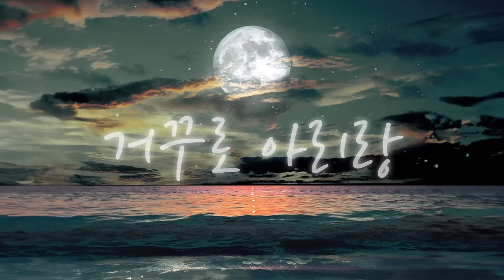아리랑을 거꾸로 연주해봤더니.. 이럴 수 가!😭😭 아리랑 _ 아쟁 _ 국악 _ 거꾸로아리랑 _ 민요 _ 편곡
달빛 아쟁 입니다🌙

아리랑을 거꾸로 연주 해봤더니..
엄청나게 구슬퍼졌네요 !또르르😭

음악 유투버 "작곡하는 경영학도" 님이
만드신 거꾸로 아리랑 입니다‼️

정체성을 완전히 벗어나지 않고
재해석 해 다시 편곡 한 곡이라 합니다!😁

부연설명👍
(영상에서 유튜버 '작곡하는 경영학도'는 우선 원곡'아리랑' 멜로디를 피아노로 짧게 연주했다. 이후 '아리랑' 악보를 180도 뒤집었다. 그런 뒤 다시 피아노 연주를 시작했다. 그랬더니 원곡 '아리랑'과는 확연히 다른 곡이 탄생했다. 원곡과 달리 '아리랑' 거꾸로 버전은 단조로 진행됐다. 단조는 단음계에 의해 이루어지는 조를 뜻한다. 일반적으로 어둡고 슬픈 느낌의 표현에 적합하다. '아리랑' 거꾸로 버전은 원곡과 같이 구슬픈 한이 서려있었지만 전달되는 방식이 조금은 다르게 느껴졌다. 특히 자연스럽고 매끄러운 편곡은 듣는 이들의 감성을 건드리기에 충분했다.
 '작곡하는 경영학도'는 "26세이고 서울에 있는 대학 중 한 곳의 경영학과에 재학 중"이라고 자신을 소개했다. 많은 이들이 궁금해하는 '거꾸로' 연주에 대해 그는 "기본적으로 시청자가 들었을 때 '정말 내가 알던 그 멜로디를 거꾸로 연주한 것만 같다'는 느낌이 들게 하는 것을 가장 중요시한다"고 설명했다. 이어 "그냥 직관적으로 설명하자면 원래 멜로디가 위로 세 칸 올라간다면, 악보를 뒤집는다면 그 멜로디가 아래로 세 칸 내려가야 할 것 같지 않은가? 이런 느낌을 갖고 연주한 것이 '거꾸로' 연주다"라고 부연했다.

'거꾸로 연주를 하기 위해 직접 편곡, 작곡 등을 하는 거냐?'라는 질문에 '작곡하는 경영학도'는 "실제로 한국저작권협회에 문의한 결과 저의 이러한 편곡법에 대하여 순수 자작곡으로 인정을 받았다. 그러면서 "기본적인 작곡 과정은, 앞서 말씀드린 것처럼 듣는 사람이 직관적으로 받아들일 수 있도록 하는 것을 가장 중요시한다"며 "원래 멜로디가 '도레미파솔'이라면, '솔파미레도'라는 선율을 썼을 때 듣는 사람이 '아, 정말 거꾸로 하면 이렇겠구나'라는 생각이 들 여지가 가장 크다. 그러나 단순하게 선율을 이렇게만 뒤집듯이 바꾸는 건 아니고, 중간중간 새로운 선율도 넣고 하는 등의 과정을 거쳐서 정말 거꾸로 친 것 같으면서도 듣기 좋은 하나의 자연스러운 음악을 만들어내고자 한다"고 밝혔다.
'작곡하는 경영학도'가 이러한 '거꾸로' 연주 콘텐츠를 하게 된 데는 덴마크 출생 미국 피아니스트 빅터 보르게 영향이 컸다. 빅터 보르게는 음악과 코미디가 결합된 독특한 연주회로 주목을 받은 예술가다. '작곡하는 경영학도'는 "빅터 보르게 연주회 영상에서 영감을 받았다"며 "이를 시리즈물로 연재할 수 있도록 콘텐츠화 해보겠다는 생각으로 시작했다. 더 나아가서 실제로 거꾸로 연주한 것만 같으면서도 듣기 좋은 하나의 작품성 있는 음악을 만들어내고자 했다"고 말했다. 출처:위키트리) 멋져요!!

하나의 음악으로 들어주세요💙

🔔아쟁만의 특색을 살려 연주해 보았어요🔔

아리랑은 언제들어도 참 따뜻해지고
진한 감동을주는  민요인듯해요!👏

앞으로 우리나라 민요 메들리도
한 번 만들어봐야겠어요!

그럼 저는 일요일날 또 올께요~~
즐겁게 끝까지 감상해주세요🫶🧡

아‼️‼️원본 영상도 보러가보세용👍🌙

출처
작곡하는 경영학도

달빛아쟁 메인 사진 @beam_lnk